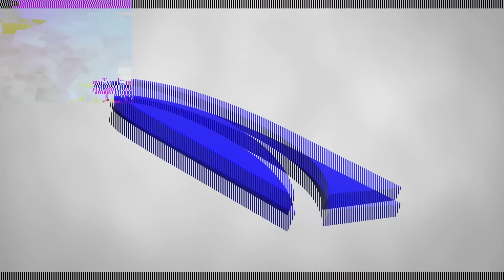സഖാക്കൾ പെട്രോളും കയറുമായി മേയറൂട്ടിയുടെ മടയിൽ! അമ്മമാർ പൊട്ടിക്കരഞ്ഞു കൂട്ട അറസ്റ്റ് | Trivandrum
ജീവനൊടുക്കാൻ നഗരസഭ കവാടത്തിനു മുകളിൽ!
സഖാക്കൾ പെട്രോളും കയറുമായി മേയറൂട്ടിയുടെ മടയിൽ! അമ്മമാർ പൊട്ടിക്കരഞ്ഞു കൂട്ട അറസ്റ്റ്